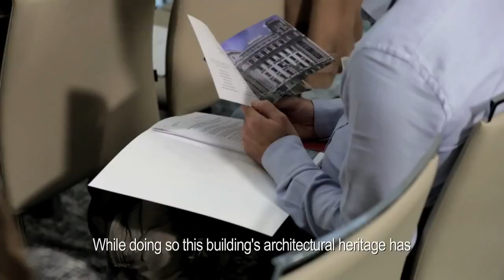NH Collection Abascal Opening